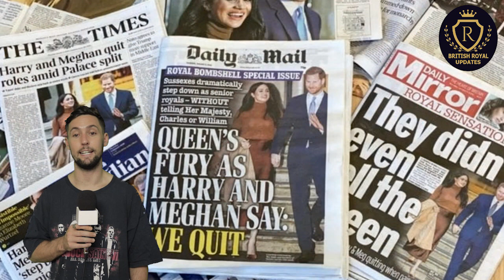The Queen B-R-E-A-K-S SILENCE HERSELF on Feeling Completely H-U-M-I-L-I-A-T-E-D by Meghan & Harry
The Queen BREAKS SILENCE HERSELF on Feeling Completely HUMILIATED by Meghan & Harry